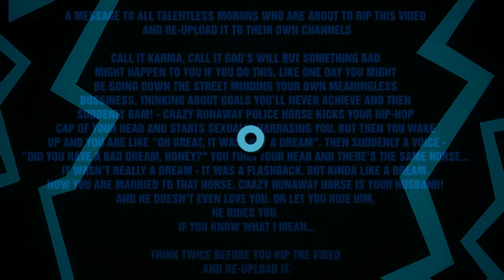Ep. L001 - The Art of Value-Driven Content on LinkedIn with Scott Aaron - InterchainMe hosted by RCX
In this episode: Are you looking to amplify your personal brand and drive business success on LinkedIn? In this insightful video, we sit down with Scott Aaron, a renowned expert in communication and marketing, to uncover his top strategies for leveraging the platform effectively.

Scott shares invaluable tips on:
 - Crafting value-driven content that resonates with your target audience
 - Striking the perfect balance between automation and personal touch
 - Leveraging podcasts as a powerful lead generation and collaboration tool
 - Avoiding common pitfalls that can hinder your online presence
 - Maintaining a strong, consistent brand that stands the test of time

interchain.me topics of discussion:

 - Blockchain Evolution:
   Exploring blockchain's impact and the rise of decentralization.

 - P2P Networks:
   Understanding the role and complexity of P2P in today's digital world.

 - Tech Frontiers:
   Discussing the latest tech advancements and their real-world applications.

 - Crime Awareness:
   Tips and insights to avoid online scams in the digital age.

 - Tech in Daily Life:
   How technology blends with and enhances our daily activities.

 - Roberto's Odyssey:
   Personal tales and insights from Roberto's tech journey.

 - RetroTech:
   Revisiting classic tech gadgets.

 - Latest Tech Reveals:
   Unboxing and reviews of new tech gadgets.